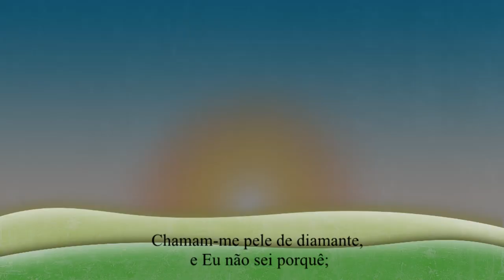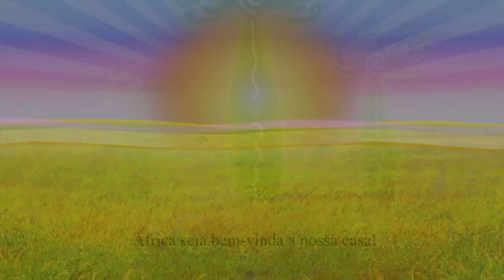Africa by Vivalda Dula (Legenda Português)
Africa is a call to the world to better treat the planet earth. Dula sings about Onile, that in African mythology is it the basis of all life - Mother Earth, and also sings on the concept of Gaia - the earth as a living system.

Directed by: Leonardo Vilches R.
Graphic Design: Ricardo Labarca V. & Leonardo Vilches R.
Production: Ricardo Labarca V.
Year: 2015